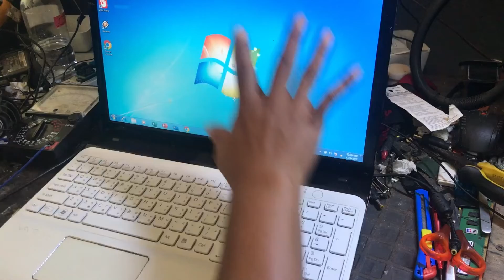Laptop Bluescreen Motherboard Bermasalah, Chipset. Ini Solusinya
Laptop Bluescreen Motherboard Bermasalah, Chipset. Ini Solusinya. Bisa di ikuti langkah-langkahnya karena bisa saja ini penyeab laptop kamu yang bluescreen jika driver vga nya diinstal.